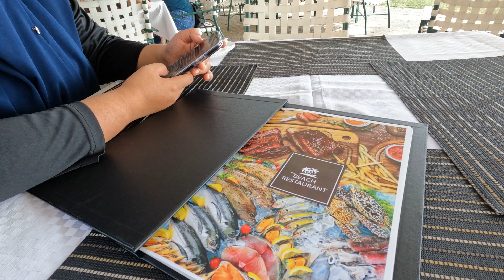Ke Tanjung Tuan Port Dickson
Menginap semalam di Regency Tanjung Tuan, Port Dickson.